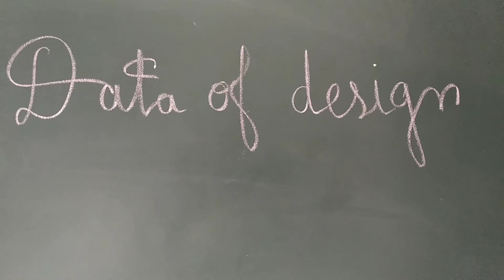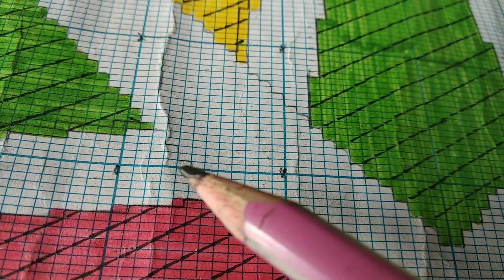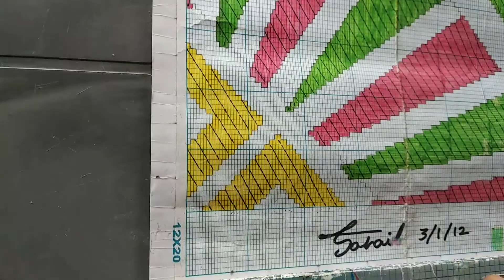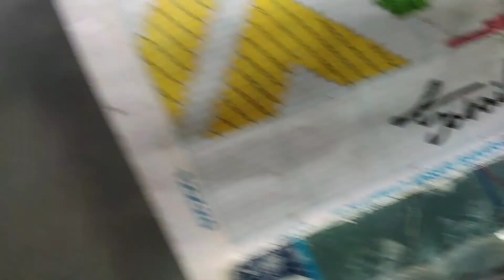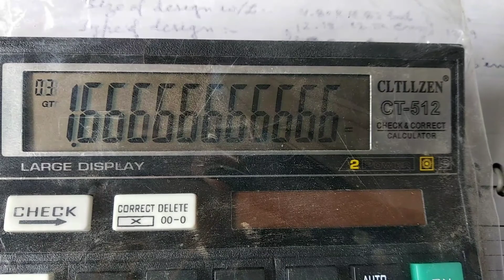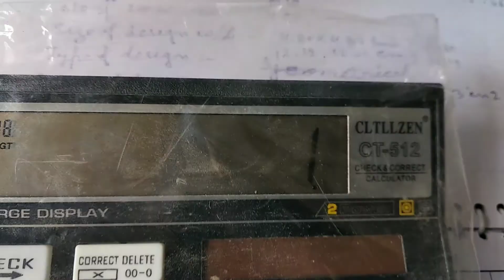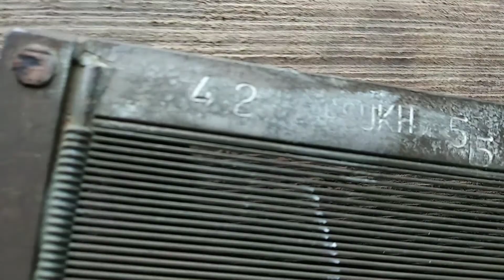Data of design by master weaver Hakimuddin